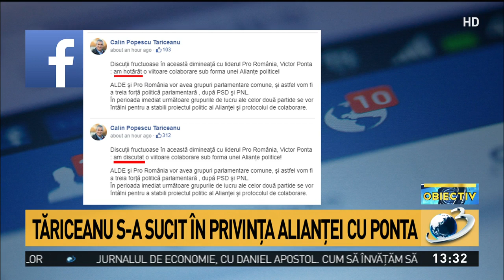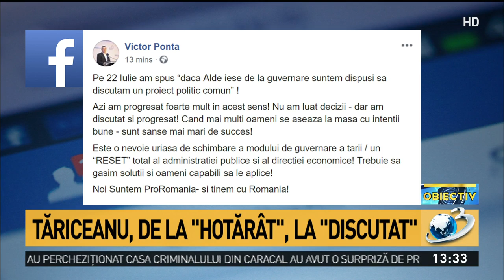Tăriceanu anunță o alianță politică ALDE - Pro România: „Vom avea grupuri parlamentare comu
Tăriceanu anunță că a discutat cu Victor Ponta despre o alianță politică ALDE - Pro România.

„Am discutat o viitoare colaborare sub forma unei Alianțe politice!”, a scris Tăriceanu pe Facebook, după ce anterior anunțase că a „hotărât” formarea Alianței.